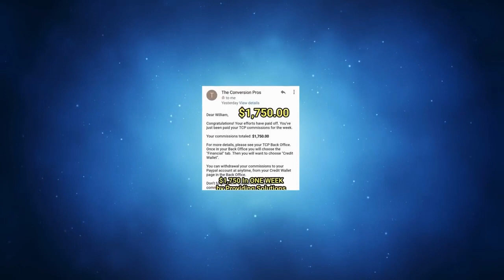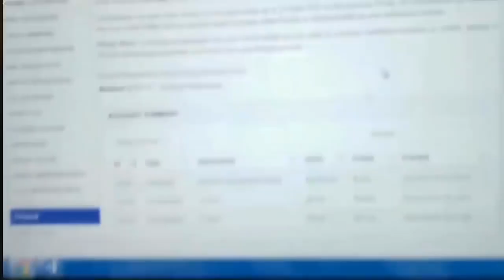Get $10k per month to your paypal